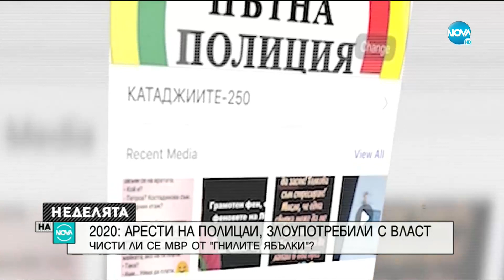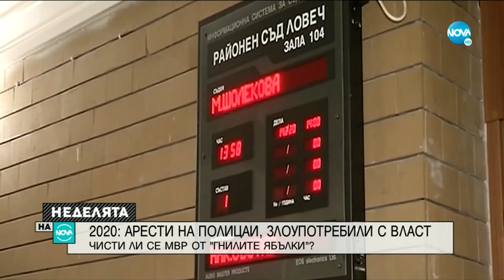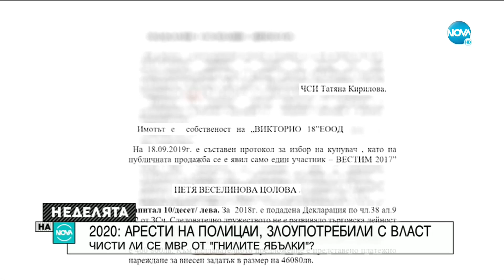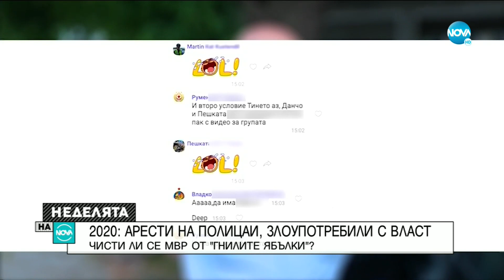Директорът на „Вътрешна сигурност”: Показахме, че няма недосегаеми в МВР